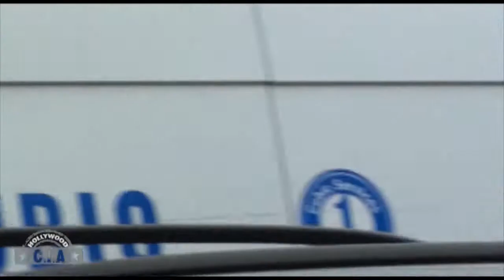EXCLUSIVE News - Paul McCartney's marriage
Having the time of his life, former Beatles star Paul McCartney and American Heiress Nancy Shevell just got married. Lets hope three's the charm cause this is Paul's third wedding. Paul was quoted saying about his bride "She is perfection. I'm so happy".  We're happy for you too Paul. Just keep the number of wives to a minimum please.